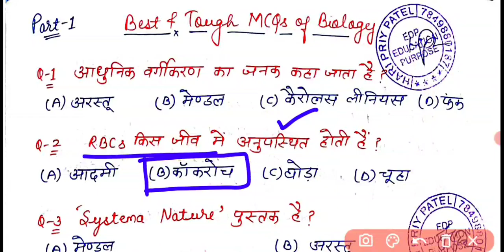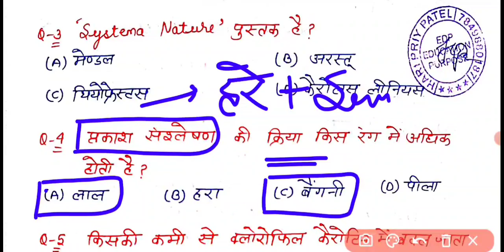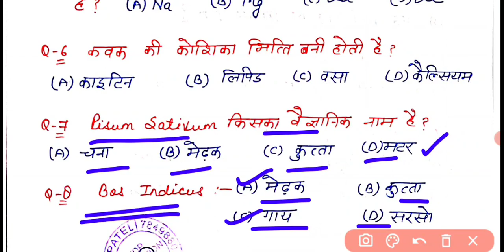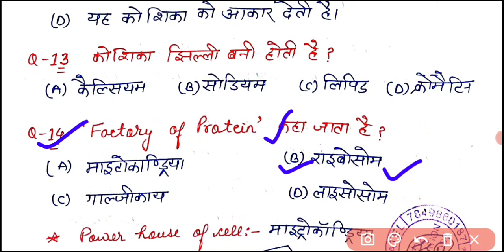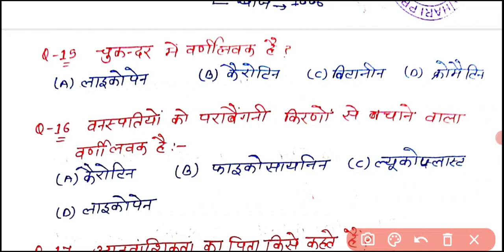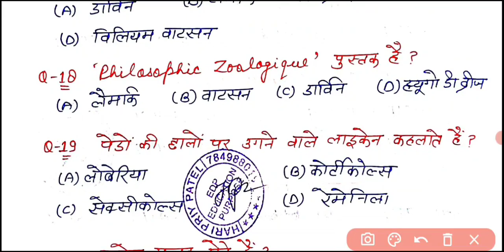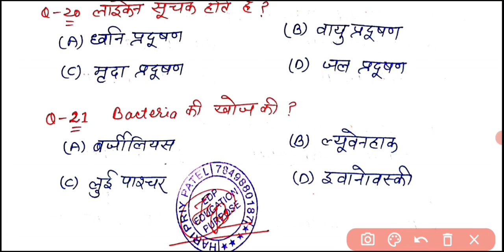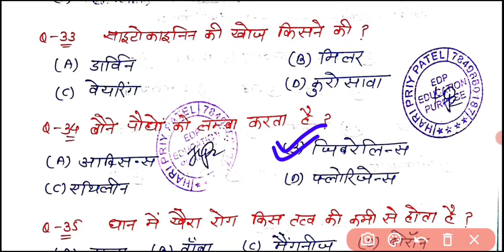UPTET-2021|जीव विज्ञान(Biology)Difficult एंड Best MCQs|TOp-35MCQs|रट लो भैया एकदम